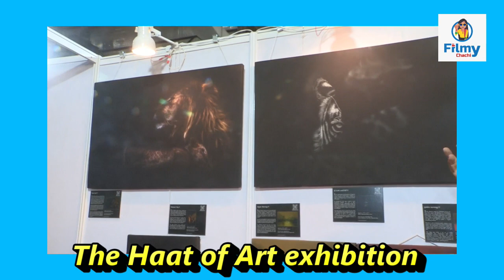Sunil Shetty Anna ||The Haat of Art exhibition Art By Jyoti Yadav in the 3-day painting exhibition.